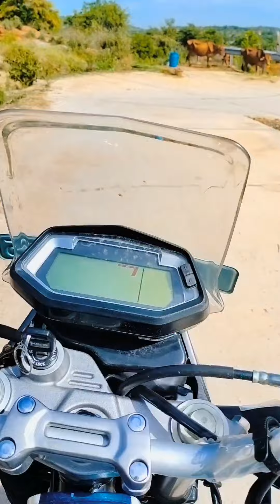PULIGUNDU Rock MOUNTAIN visit ❤️🫰💯👉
Puligundu rock mountain Trucking vlog to see Lord Shiva on top of the mountain 🏔️ I was alone to climb mountain in the morning it was great experience and blessed to reach & see Lord Shiva 🙏
It is an historical place and there is story behind the time 🫰 Amazing

pls visit here and have some good time , be careful while climbing.

Note : Music & ending clip taken from Filmora paid service.

have safe journey 🙏🫰